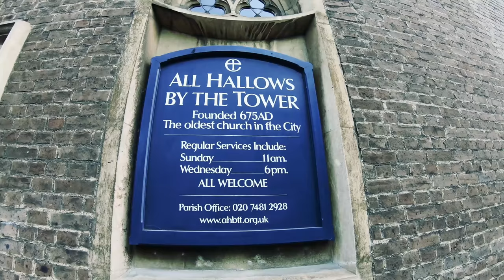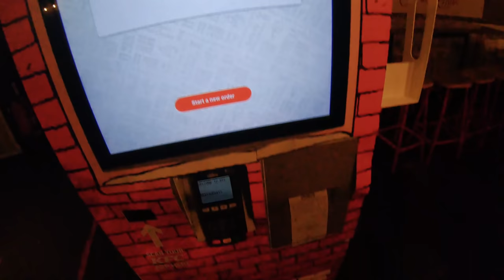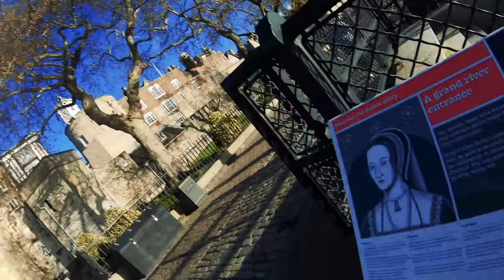TOP things to do in London, places to visit in London, Tower of London, Tower Bridge...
Hello All,

London places to visit, we Annapurna Nilesh exploring streets of London and top tourist attractions.
1. Leadenhall Market
2. Tower of London
3. Tower Bridge
4. Tower Bridge Christmas Market
5. HMS Belfast
There are 2 parts of this London trip, this is Part 1 and we will be uploading Part 2 in few days.

Stay Fit & Stay Strong

Okay Bye